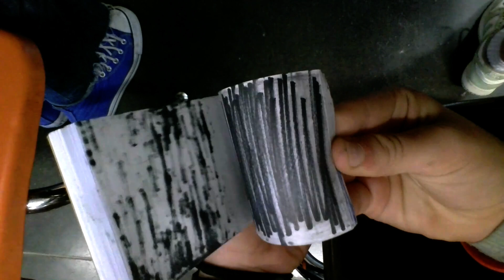addie hargraves 3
Oak Crest Animation Class Flipbooks!